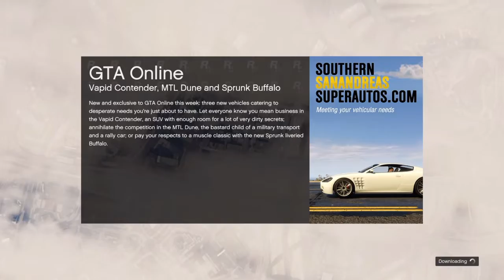GTA V Funny Moments